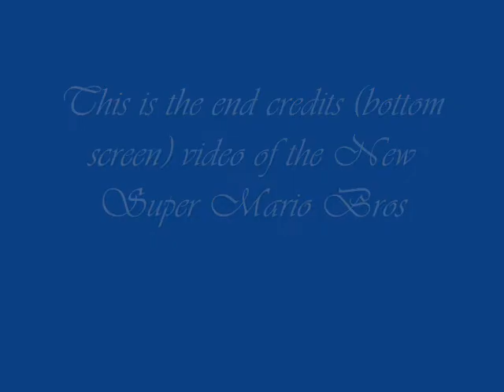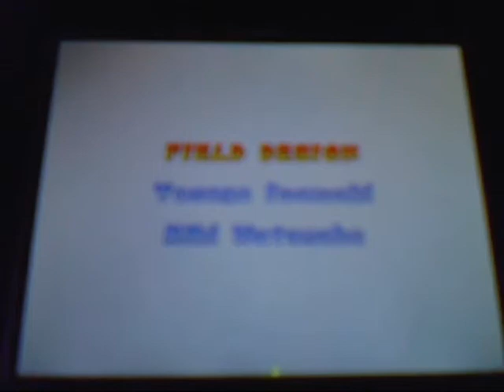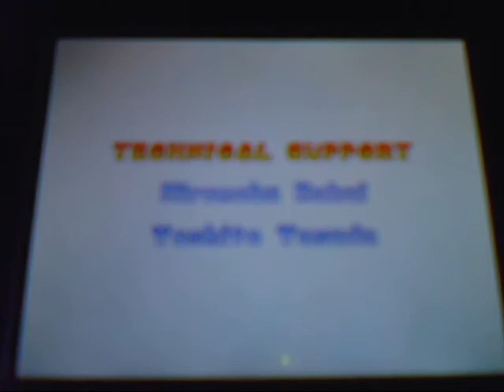New Super Mario Bros End Credits (Bottom Screen)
what it says up there enjoy!!!